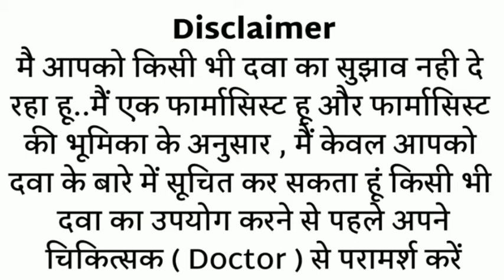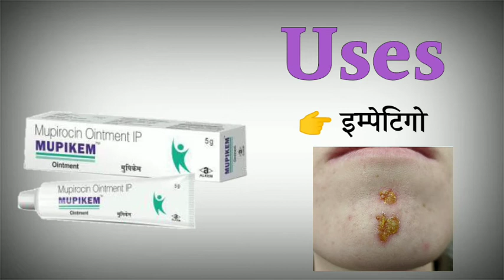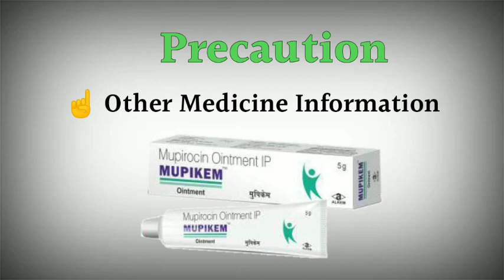mupikem ointment uses | price | composition | dose | side effects | review | in hindi MR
This video is all about Mupikem ointment, its uses, side effects, ingredients, price, dose, precautions and how to take, full detail in hindi